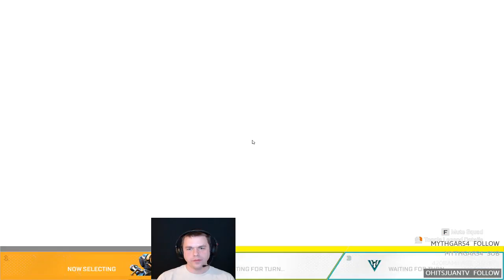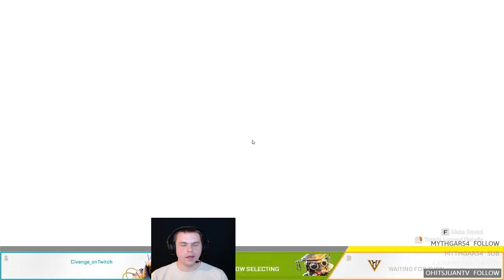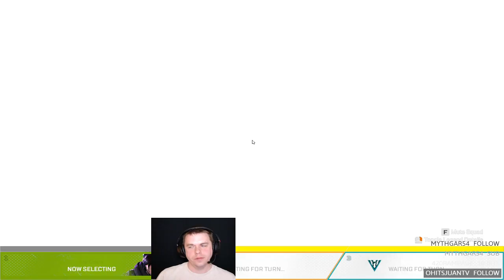{#149} Improvement is the goal